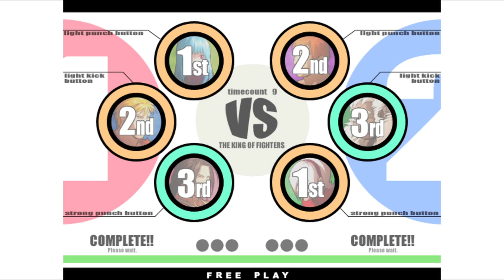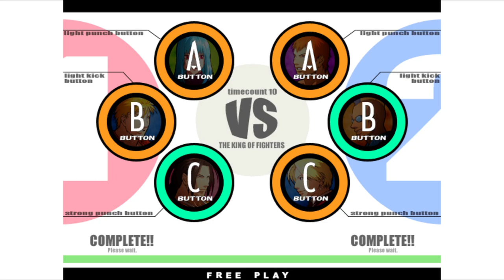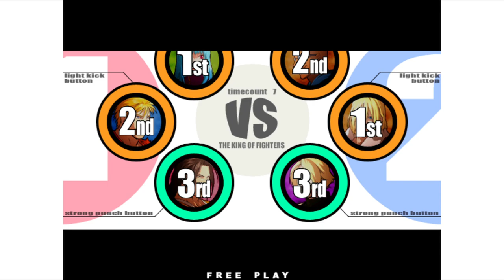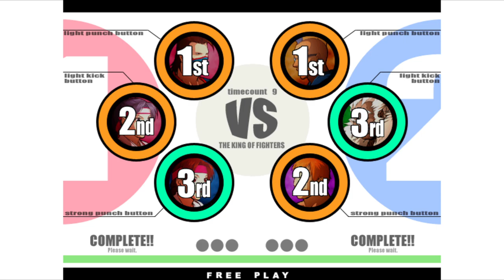KOF XI | rashikal VS D.GUANATOS | 🇺🇸🇺🇸 Fightcade Flycast 1/26/2024